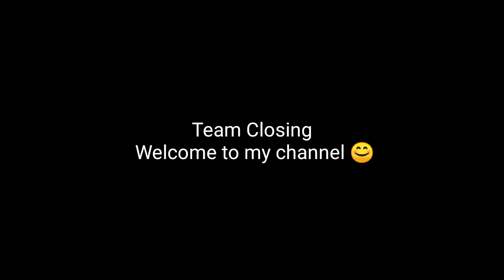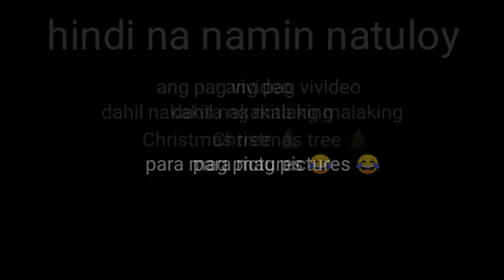Team Closing Vlog after work | Sara de patatas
Late upload last december 2020 ngayun lang po nagka time para mag upload.

First time mag vlog after work parang practice naren ito pasensya napo kung malabo or nahilo kayo :D and next time subukan naten na hindi na shakey ang pag gamit ko ng phone :)

let's support kapwa ko small youtubers.